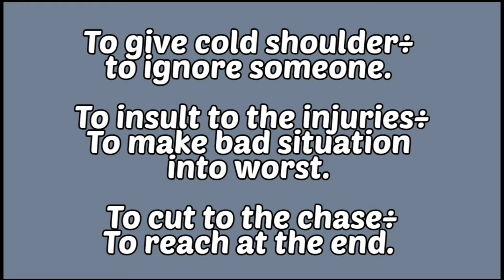important idioms for speaking| Idioms on sab situation| 7 bands idioms